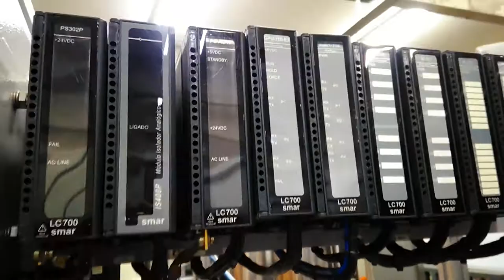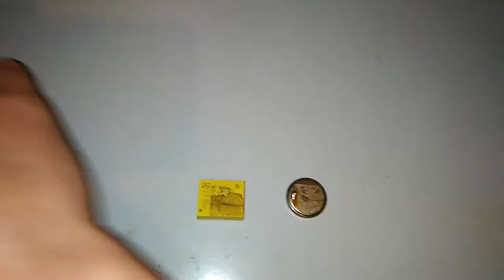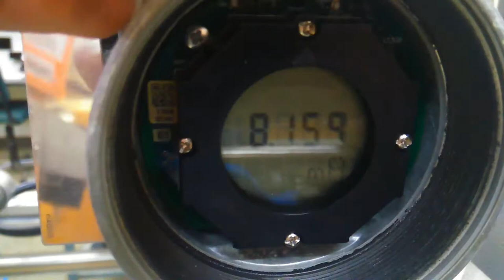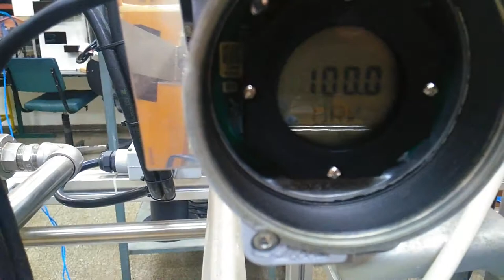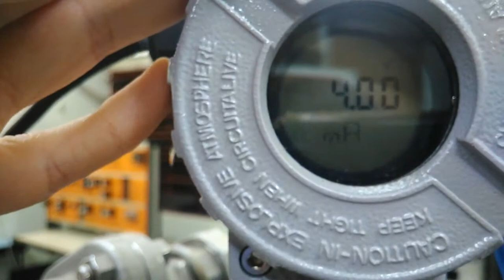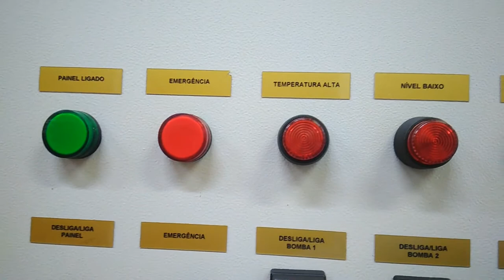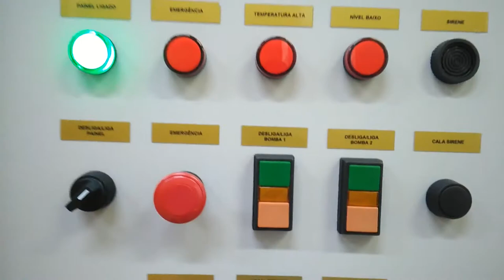EXTRA - Manutenções na Planta Didática